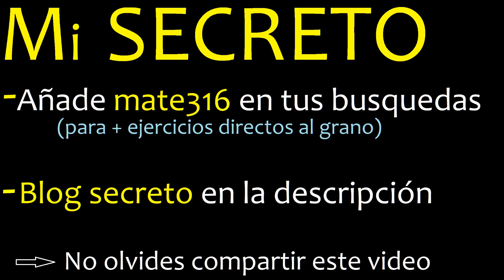Como se escribe 86/7 . Como se lee la fraccion o fracciones en letras o palabras